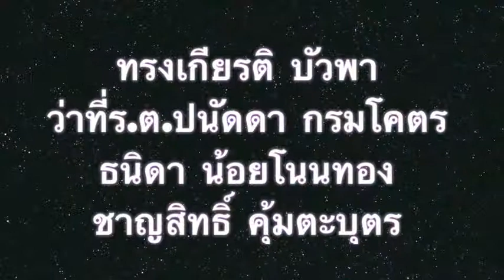อำเภอกระนวนต้านภัยยาเสพติด ครั้งที่ 1 กล่าวปิด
ดร.พงษ์ศักดิ์ ตั้งวานิชกพงษ์ นายกองค์การบริหารส่วนจังหวัดขอนแก่น เป็นประธานปิดการแข่งขันกีฬา " อำเภอกระนวนต้านภัยยาเสพติด ครั้งที่ 1 " ประจำปี 2556 เพื่อพัฒนาการกีฬาในระดับท้องถิ่น ส่งเสริมให้เด็ก เยาวชนและประชาชน มีทักษะทางด้านกีฬา และปลูกฝังให้เป็นคนมีน้ำใจเป็นนักกีฬา รู้แพ้ รู้ชนะ รู้อภัย เมื่อวันที่ 26 ตุลาคม 2556 ณ สนามกีฬาเทศบาลเมืองกระนวน อำเภอกระนวน จังหวัดขอนแก่น